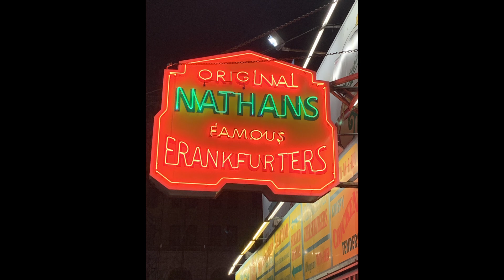New York City Barbecue with "Those Guys" & Friends